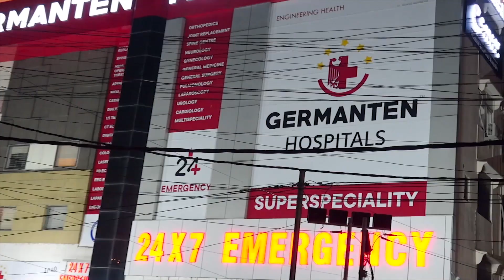Police Stop MLA Pasha Quadri On His Way To Owaisi Hospital | IND Today